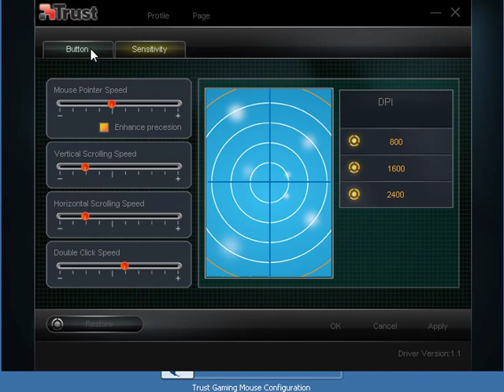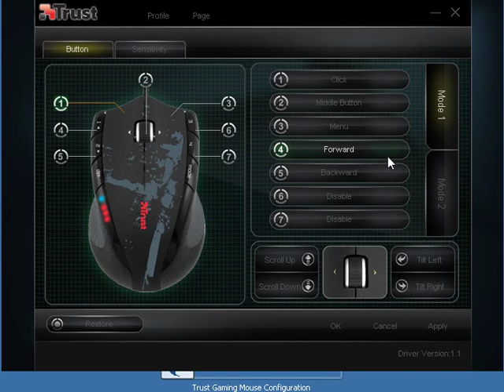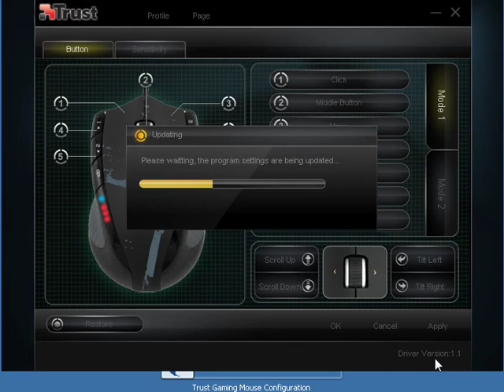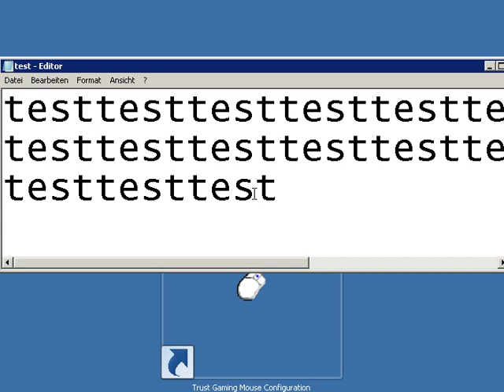Trust Gaming Mouse GXT 32 Tutorial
Beschreibung/Details:  Gamer Maus / Kabelmaus / Tastenanzahl: 9 / Schnittstelle: USB / optische Auflösung: 2.400 dpi / ergonomisch / Scrollrad / Scrollrad-Feature: 4-Wege-Scrollfunktion / variable Abtastrate / DPI-Umschalter mit LED-Anzeige / gummierte Oberfläche / Internet Speicher für Gaming-Profile / Abmessungen (L x B): 120 x 74 mm